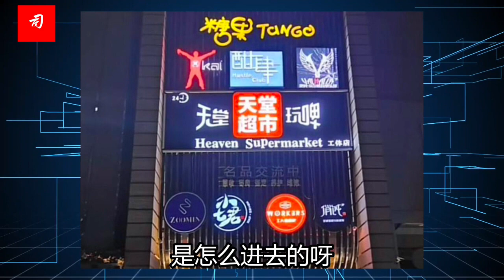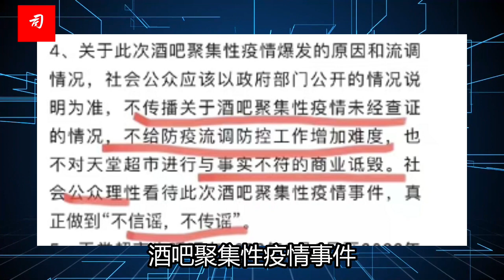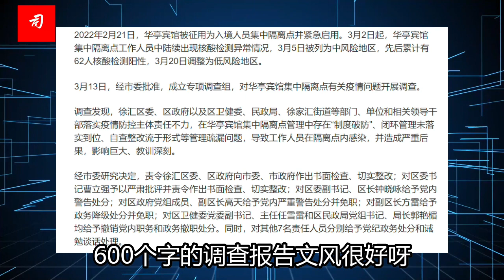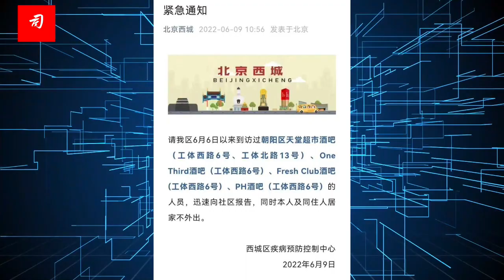司马南：14天没做核酸，怎么进入酒吧?北京三里屯之问